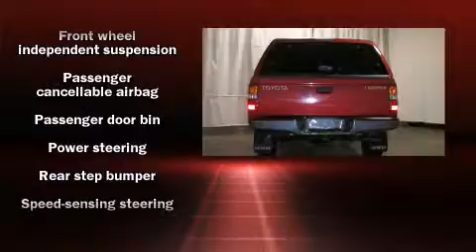2001 Toyota Tacoma Base in Amherst, OH 44001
Premier Toyota
47190 Cooper Foster Park Road
in Amherst, OH 44001

Come test drive this 2001 Toyota Tacoma. It features a standard transmission, 4-wheel drive, and an efficient 4 cylinder engine. Toyota infused the interior with top shelf amenities, such as: a rear step bumper, skid plates, and much more. A Carfax history report provides you peace of mind by detailing information related to past owners and service records. We pride ourselves on providing excellent customer service. Please don't hesitate to give us a call.